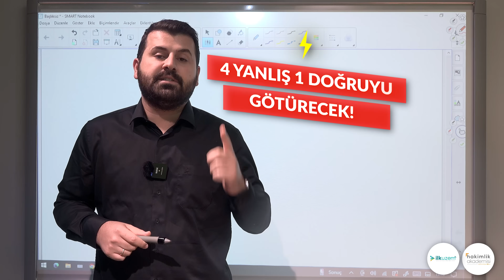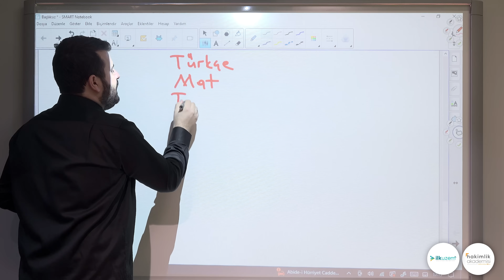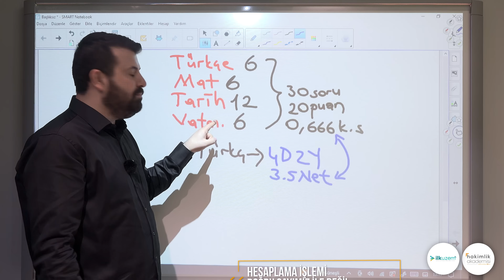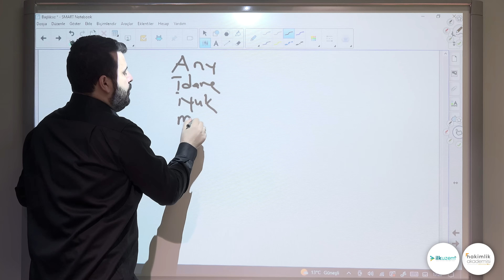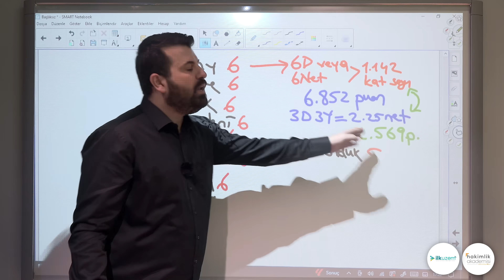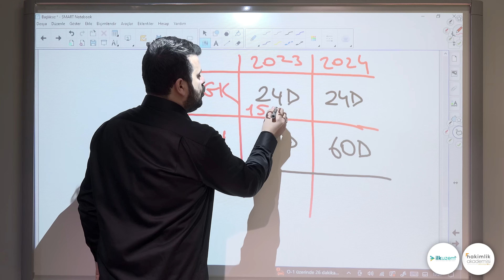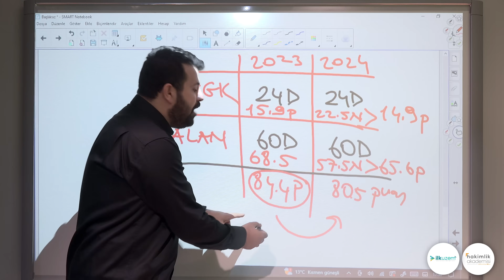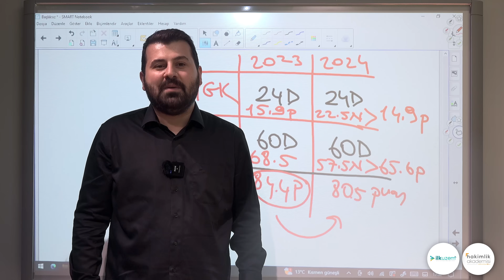Hakimlik Sınavında 4 Yanlış 1 Doğruyu Götürecek!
2024 Adli-İdari Hakim Yardımcılığı sınavında artık 4 yanlış 1 doğruyu götürecek.

Bu konunun yansımaları, standart sapmayla birlikte etkisi ve diğer tüm merak ettiklerinizi 20 dakikalık videoda anlatmaya çalıştım. Hakimlik Akademisi YouTube sayfamızdan uygun olduğunuzda izlemenizi öneririm.

İzledikten sonra kendinize yeni yeni sorular üretmek yerine, acaba kaç puanla kapatır, kaç net yapmam lazım gibi şeyler düşünmek yerine kalan 40 küsür günü en iyi şekilde değerlendirmeye ve en iyi performansla süreci tamamlamaya odaklanın. Geleceği bizim bilmemiz mümkün değil.

Fakat en yüksek başarılar iyi fizibilite yaparak çıkar, yıllardır o yüzden detaylıca birçok konuda destekliyorum sizleri. Sizlerden duyun, öğrenin hemen hızlıca yolunuza devam edin.

Erhan Kaya